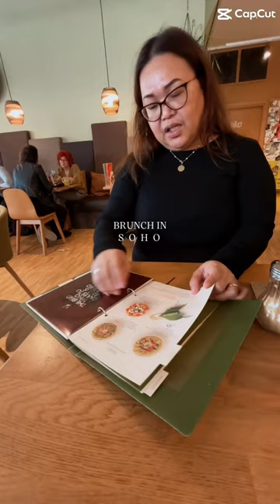lunch in bagels and beans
Mukbang "Eating show" "Cooking show" Travel Culture "Tourist spot" Beaches Party Parade Shopping Fashion Family
📣 if you enjoyed this video please help other enjoy it by adding captions in your native language